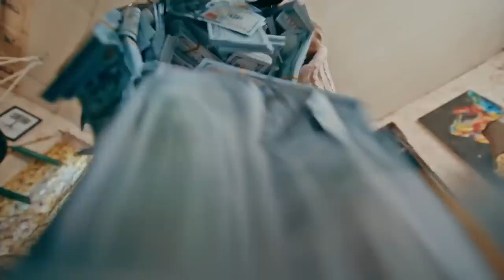Ayra Starr - Rush (Official Music Video)